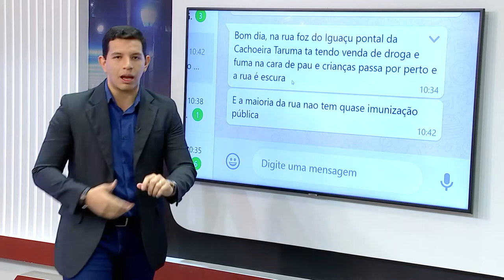NA MIRA 06 01 2020 BL03